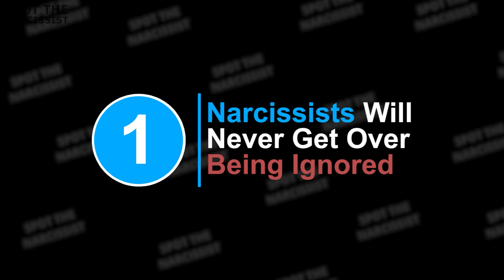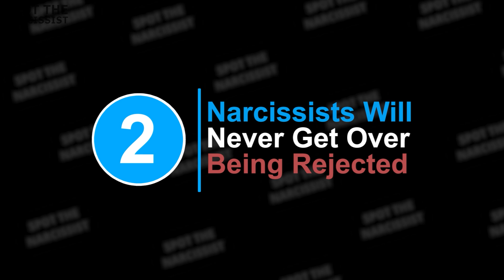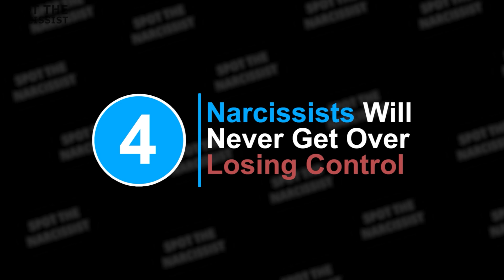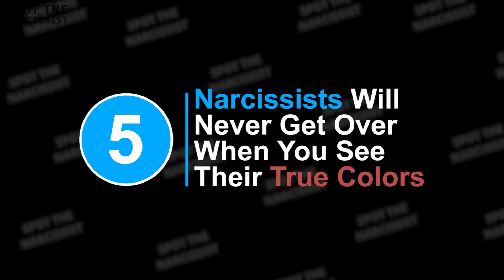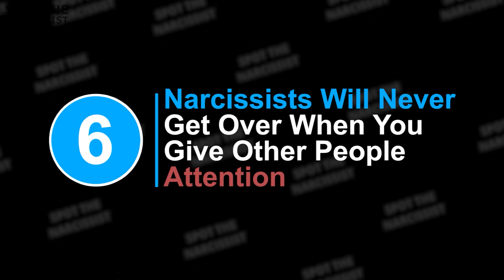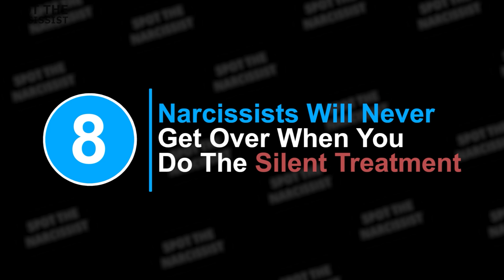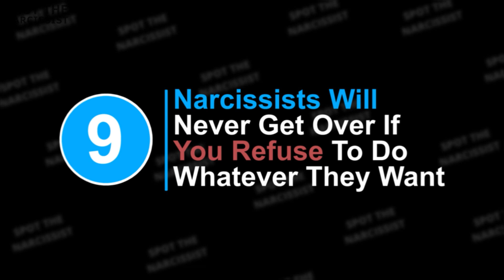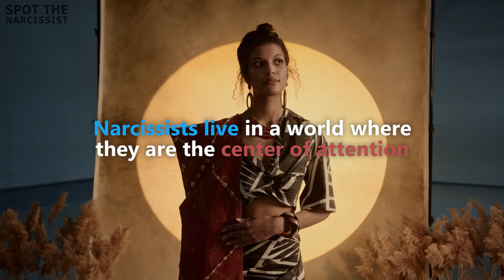10 things Narcissists will NEVER GET OVER With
Narcissists will never forget about specific things.
This video will talk about that.
There's nothing quite like being around a narcissist. Narcissists constantly need attention and praise. The refusal to listen to anyone and the lack of empathy is part of the package.

But there are some things that narcissists will never get over, and you should keep this in mind when dealing with them.

Video Time Line
Introduction 00:00
10 Things That Narcissists Will Never Forget 00:23
Number 1 Narcissists Will Never Get Over Being Ignored.  00:27
Number 2 Narcissists Will Never Get Over Being Rejected. 01:21
Number 3 Narcissists Will Never Get Over After Proving Them Wrong.   02:09
Number 4 Narcissists Will Never Get Over Losing Control.  03:05
Number 5 Narcissists Will Never Get Over When You See Their True Colors. y 04:05
Number 6 Narcissists Will Never Get Over When You Give Other People Attention.  04:56
Number 7 Narcissists Will Never Get Over When You Compliment Other People.  05:48
Number 8 Narcissists Will Never Get Over When You Do The Silent Treatment.  06:32
Number 9 Narcissists Will Never Get Over If You Refuse To Do Whatever They Want. 07:14
Number 10 Narcissists Will Never Get Over When You Set Boundaries For Yourself. . 07:54